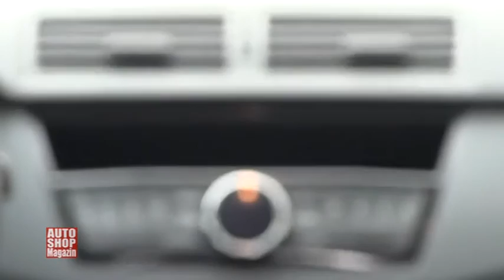782 presjek testova skoda fabia dream